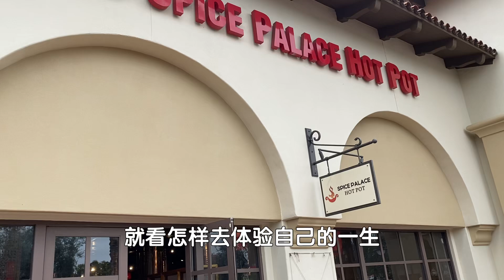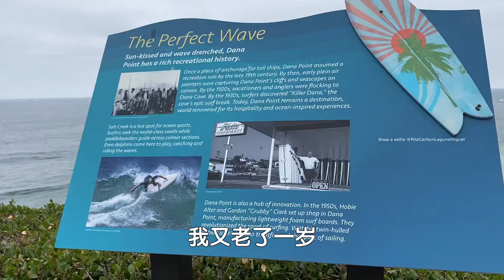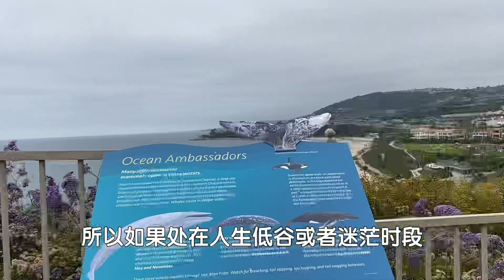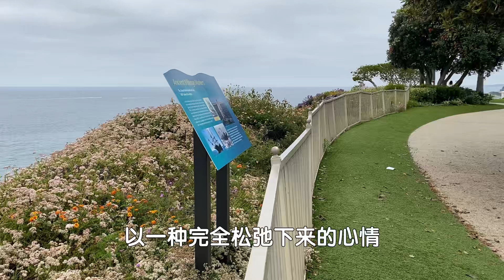五十岁之后人生的下半场怎么过/规划50岁之后的生活/健康排在第一位，身体好才有资本胡思乱想/年过半百的好处/过了50为自己活，50岁以上你一定要看/